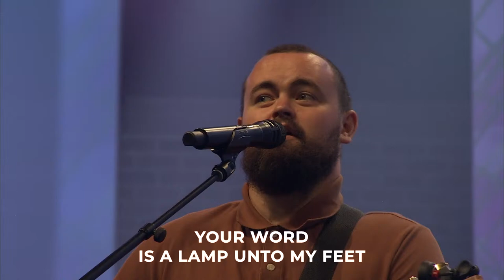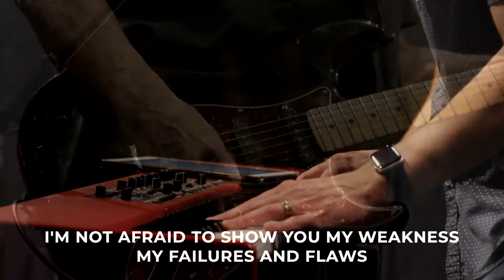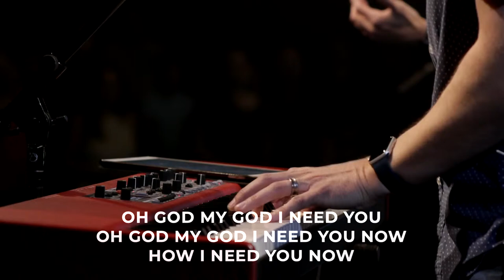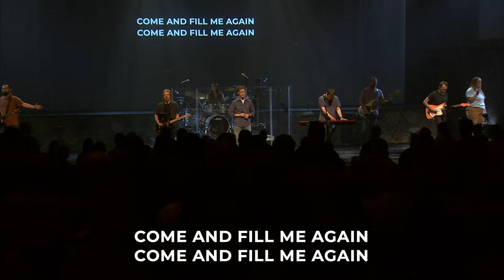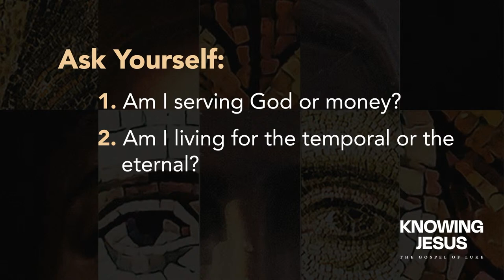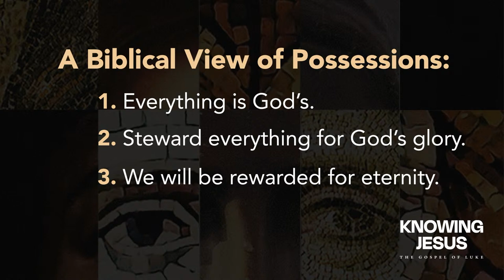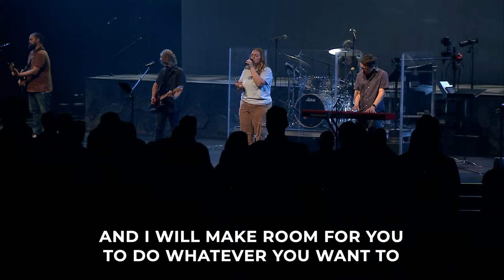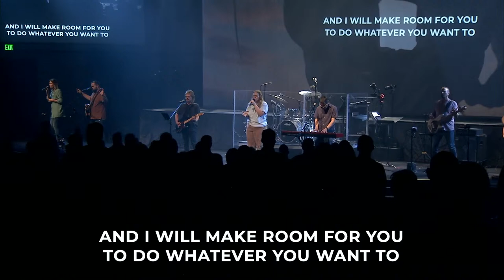Highlands Worship Service | April 15, 2024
Welcome to Highlands Church!  We're glad you're here. Our worship services include music, prayer, and studying the Bible as we live out our mission to love God, love people and make disciples. Learn more about Highlands Church in Scottsdale